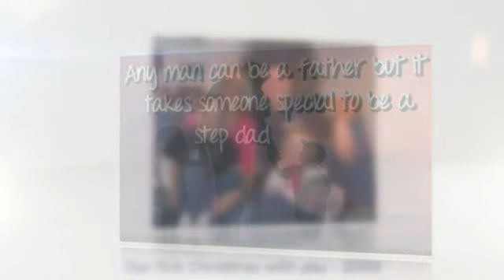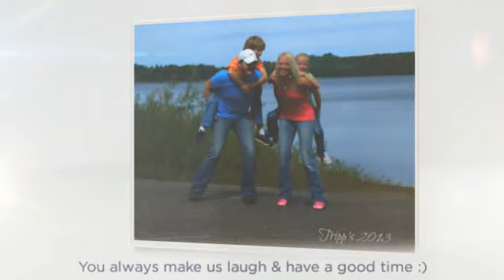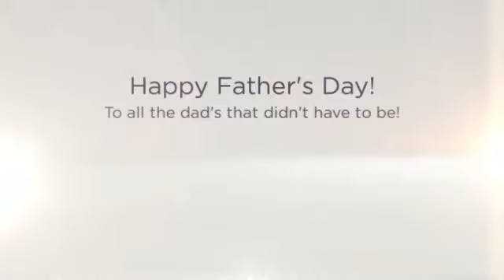Happy Father's Day Aaron!